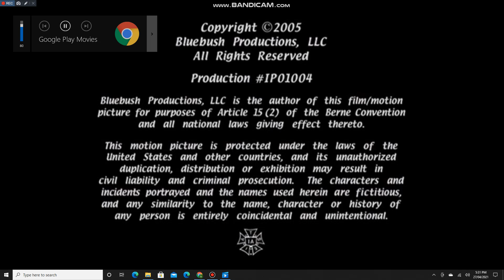3 arts entertainment/RCH/FX/20th century fox Television (2005) #5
Taken of It's Always sunny in philadelphia

NOTE: Real